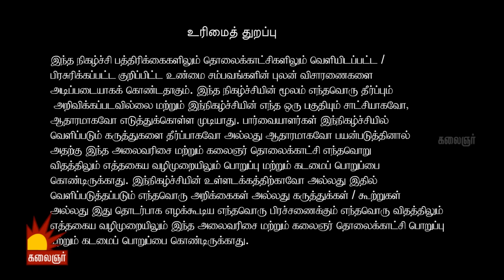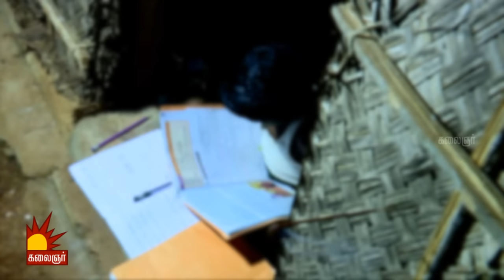2 குழந்தைகளுடன் கணவனை தவிக்க விட்டு காதலனுடன் ஓடிப்போன பெண்.! Epi 72 | Kannadi | Kalaignar TV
2 குழந்தைகளுடன் கணவனை தவிக்க விட்டு காதலனுடன் ஓடிப்போன பெண்.!  Epi 72 | Kannadi | Kalaignar TV